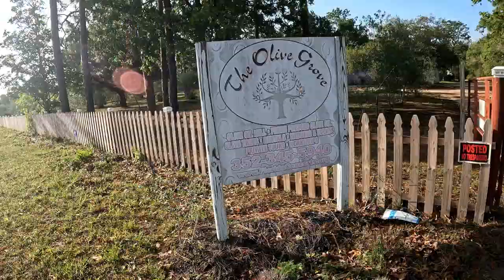Don't Just Go On Any Old Adventure, Spend It In A Frame Cabin! Plus, Brooksville Blueberry Festival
Our kids met us at the Brooksville Blueberry Festival and then we stayed the night in this cute little A Frame Cabin in an Olive Grove.

😍 Our Favorite Gear on Amazon

📷 Cameras:
Insta360 ONE X2 (use this link for a free accessory)
GoPro Hero 10
DJI Mavic Mini